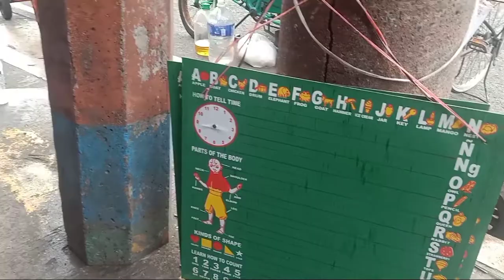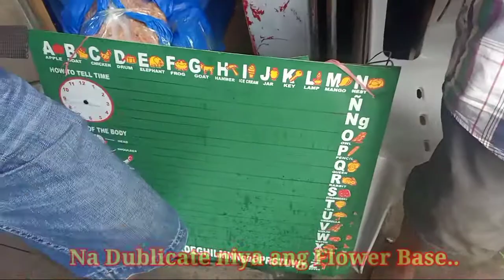DRIEDFish-Balut Tondo Naglalako si Manong Flower Base on the Spot.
@Leontacon Channel Feature natin Galing ni Tatay..Bigyan ng Jacket yan..